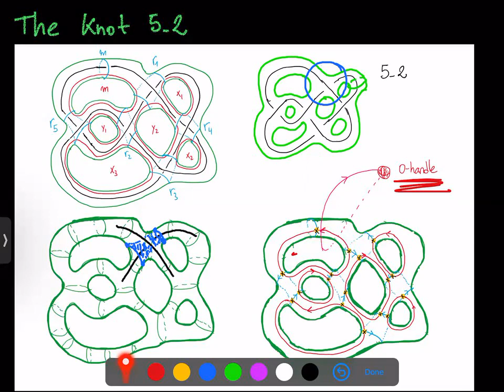Women and Mathematics: Geometric Topology-Ana Lecuona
As the Association for Turkish Women in Mathematics , we organize a one-day event to bring together female mathematicians in our country and abroad who work on a specified topic, every year which includes the March 8, Women's Day.